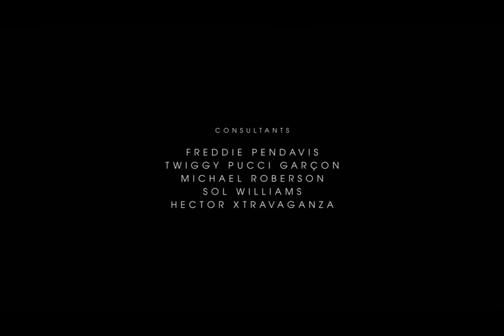Pose Closing Credits (FX)